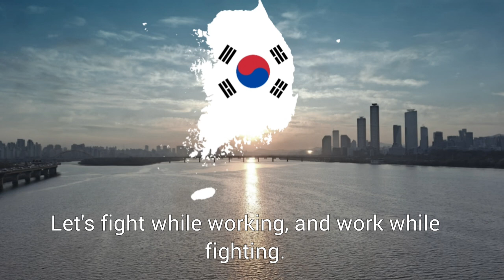song of homeland defense - korean anti-commie song (향토방위의 노래)